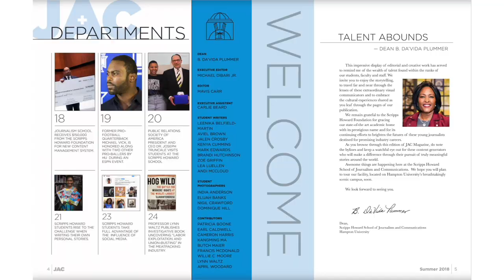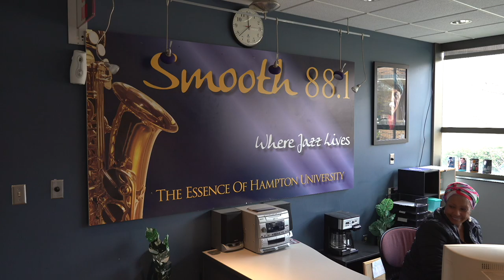Hampton University Virtual Campus Tour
The Hampton University Office of Admission Invites You On a Virtual Campus Tour of ‘Our Home by the Sea’!